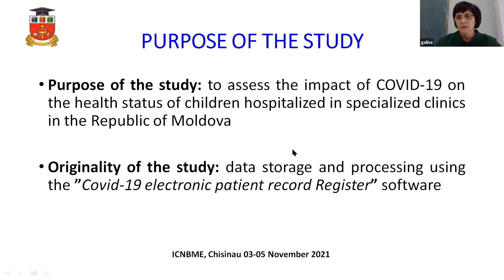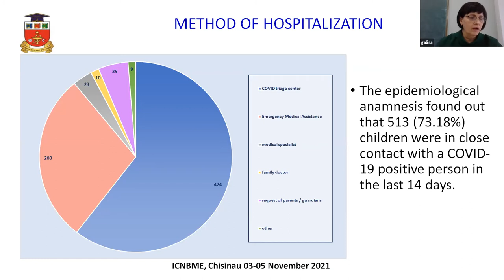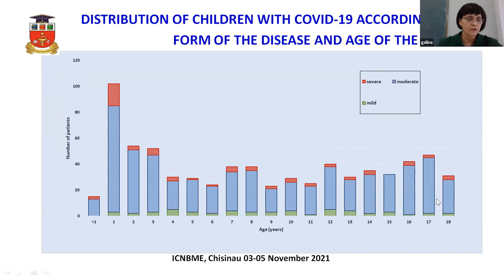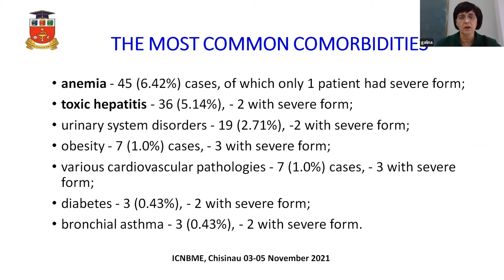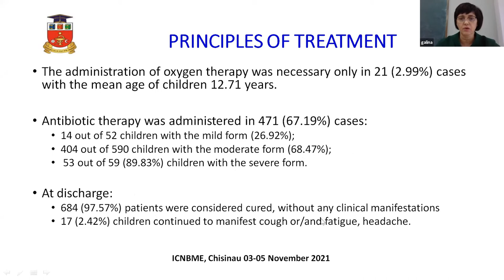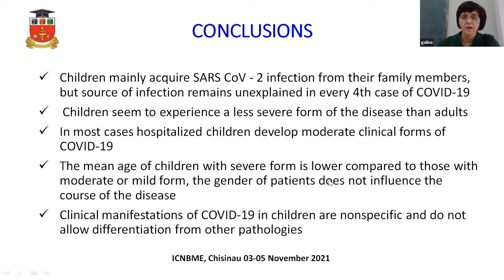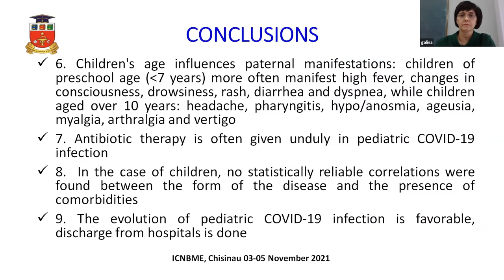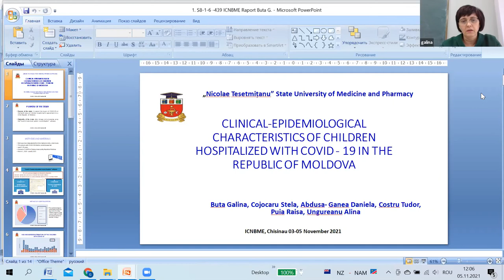Clinical-epidemiological Characteristics of Children Hospitalized with COVID - 19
Clinical-epidemiological Characteristics of Children Hospitalized with COVID - 19 in the Republic of Moldova

Buta Galina12, Cojocaru Stela1, Costru Tudor1, Puia Raisa1, Galea-Abduşa Daniela1, Ungureanu Alina1

1 ”Nicolae Testemițanu” State University of Medicine and Pharmacy,
2 Technical University of Moldova